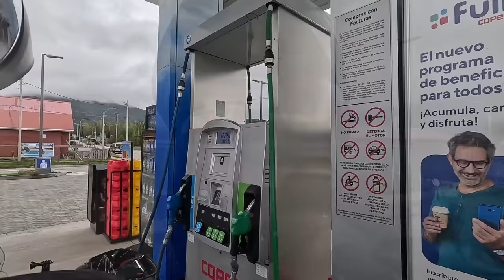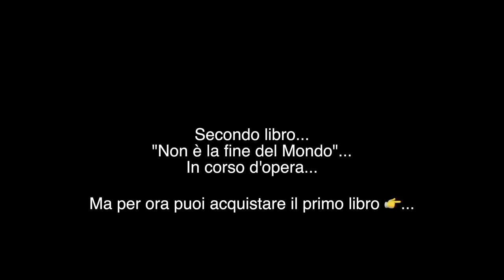Tornati in ITALIA???... sembra INCREDIBILE... - VILLA CERRO CASTILLO - COYHAIQUE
Ripartiamo da Villa Cerro Castillo sempre direzione nord...
Questo punto della Carretera Austral sembra catapultarci nelle "nostre" bellissime montagne... PAZZESCO

Ps... grazie per i tantissimi msg e il super supporto con il link PayPal, anche la Tenerona che sta affrontando il suo viaggio più hard ringrazia..
IBAN: Cuccioletta Francesco
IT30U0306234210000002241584